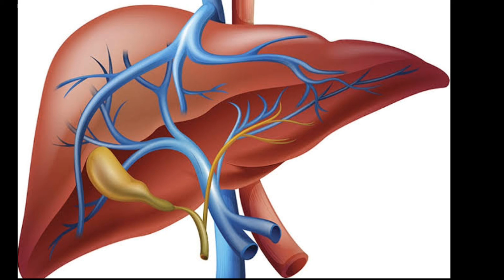Product which banned globally but not in india/रोजाना use करने वाली चीज़े जो दुनिया भर में ban है?